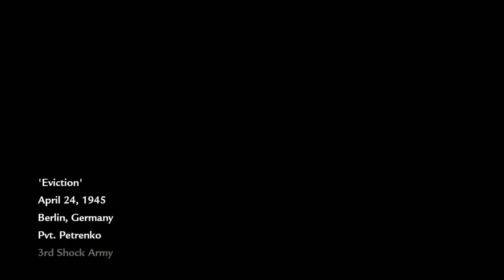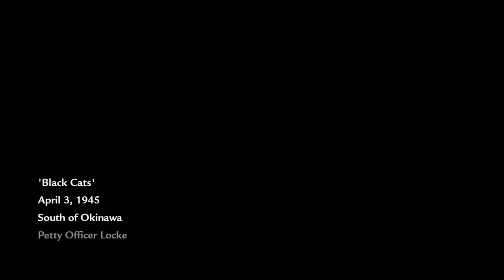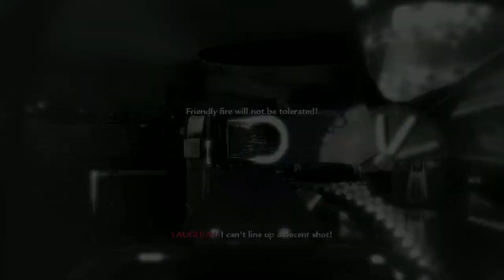Call of duty World at war Campaign Let's play in 2022 Part 5